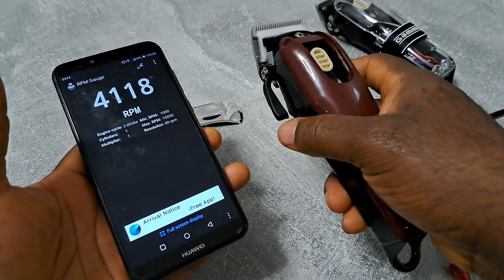4200mAh battery gave my Wahl Magic Clip a BOOST 🔥